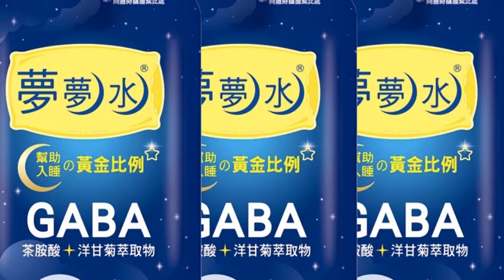【每日必看】太空人.飛行員最美同框! 人大代表徐楓燦.劉洋齊受訪｜希臘火車對撞57死 引爆全國5萬人街頭抗議 20230309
00:00 太空人.飛行員最美同框! 人大代表徐楓燦.劉洋齊受訪
03:19 希臘火車對撞57死 引爆全國5萬人街頭抗議
04:35 基輔及多州遭俄飛彈攻擊釀5死 烏國全境空襲警報
05:05 俄烏交戰 瓦格納組織宣布 已掌控"巴赫姆特"東部